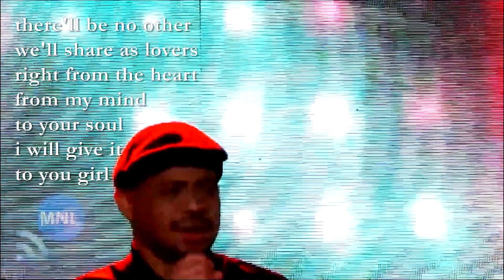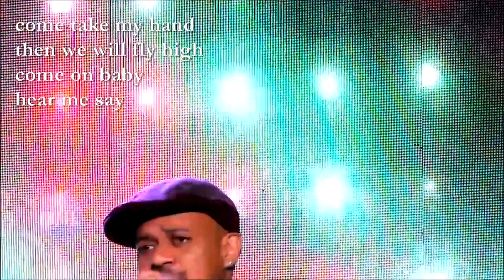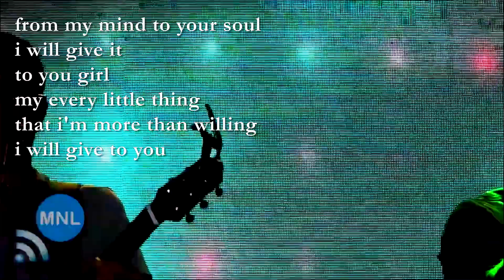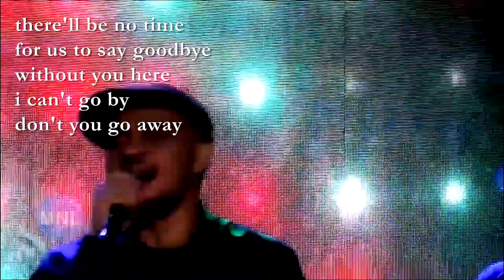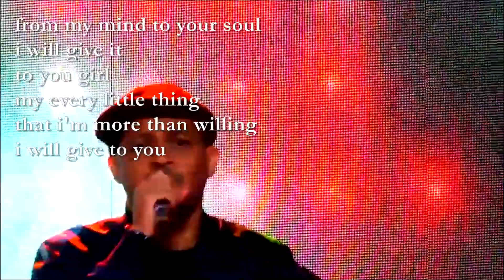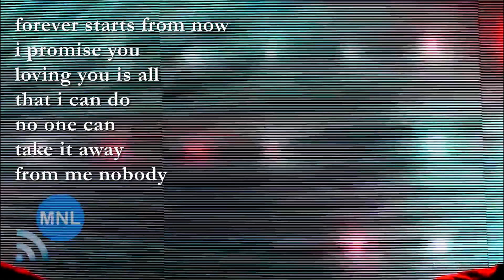[ACAPELLA] LOVE OF MY LIFE (SOUTH BORDER) (Luke Mejares & Sabado Boys) Momentum Live MNL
"Love Of My Life" (South Border)
SABADO BOYS
Thor Dulay
Luke Mejares
Jimmy Bondoc
Myke Salomon
Paolo Santos
The Wave, Manila Bay
Manila, Philippines